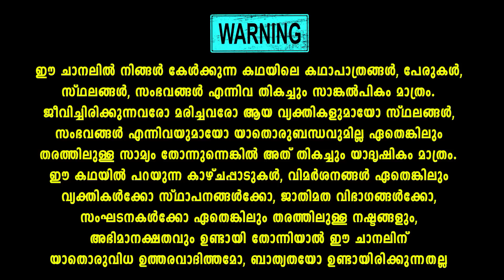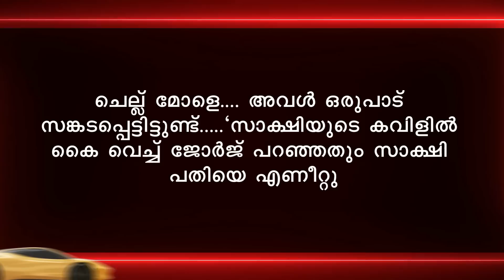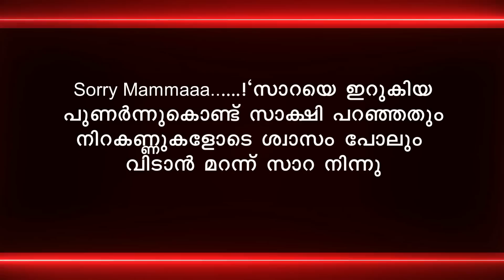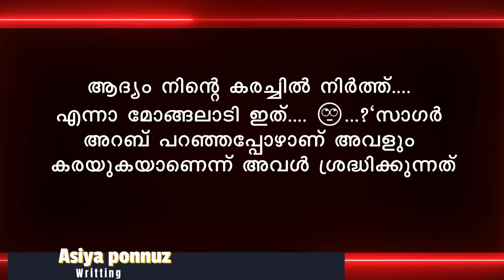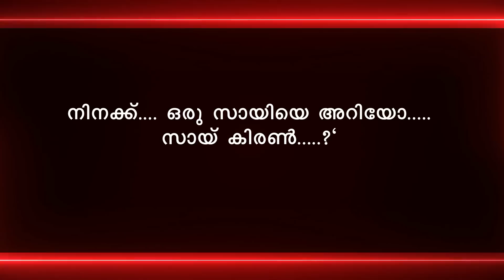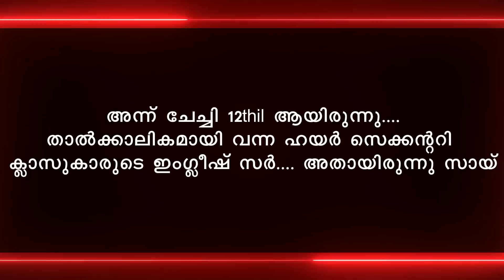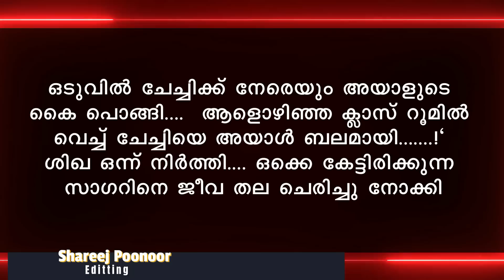സാഗരം സാക്ഷി SAGARAM SAKSHI PART 16 സാക്ഷി സാറയുടെ വീട്ടിലെത്തി SHAHUL MALAYIL LATEST VIDEO 2023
ചിരിക്കാനും ചിന്തിക്കാനും സസ്പെൻസ് കൊണ്ടും ട്വിസ്റ്റ് കൊണ്ടും പ്രണയം കൊണ്ടും ഈ കഥ വളരെ മനോഹരമാണ് കൈയെത്തും ദൂരത്ത് എന്ന സൂപ്പർ ഹിറ്റ് കഥയ്ക്ക് ശേഷം ആസിയ പൊന്നൂസ് എഴുതുന്ന മറ്റൊരു പ്രണയകാവ്യമാണ് സാഗരം സാക്ഷി ...
..തീർച്ചയായും നിങ്ങൾക്ക് ഈ കഥ ഇഷ്ട്ടപെടും. അത്രയ്ക്കും മനോഹരമാണ് സാഗരം സാക്ഷി എന്ന ഈ കഥ

സാഗരം സാക്ഷി SAGARAM SAKSHI PART 16
Shahul malayil
Asiya ponnuz
Malayalam story
Malayalam serial

shahulmalayilnew
whatsappstatus
shareej poonoor
MALAYALAM STORYS
ശാഹുൽ മലയിൽ
ഷാഹുൽ മലയിൽ
malayalam noval
audiobook malayalam
malayalam audio story